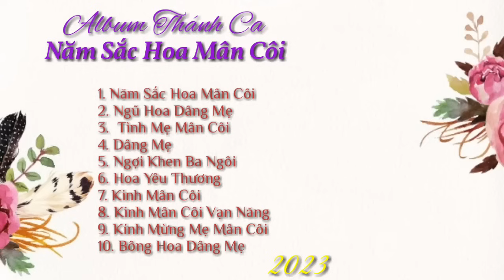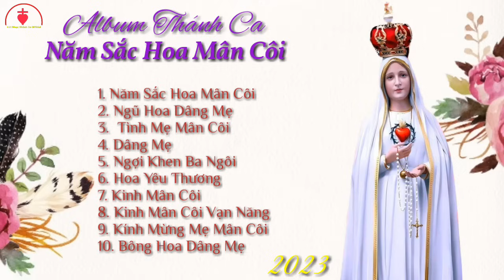Tuyển Tập Nhạc Thánh Ca Năm Sắc Hoa Mân Côi Hay Nhất | Năm Sắc Hoa Mân Côi, Tình Mẹ Mân Côi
Các bài hát có trong video :
[ 00:00:00 ] Mở Đầu
[ 00:00:05 - 00:07:06 ] 1. Năm Sắc Hoa Mân Côi - Gia Ân & Mai Thảo
[ 00:07:07 - 00:14:08 ] 2. Ngũ Hoa Dâng Mẹ - Ngọc Quế & Ngọc Khoa
[ 00:14:09 - 00:22:40 ] 3. Tình Mẹ Mân Côi - Tốp Ca
[ 00:22:41 - 00:25:52 ] 4. Dâng Mẹ - Tốp Ca Nữ
[ 00:25:53 - 00:30:10 ] 5. Ngợi Khen Ba Ngôi - Ái Trinh
[ 00:30:11 - 00:35:41 ] 6. Hoa Yêu Thương - Ca Đoàn Sao Mai
[ 00:35:42 - 00:41:03 ] 7. Kinh Mân Côi - Ca Đoàn Sao Mai
[ 00:41:04 - 00:47:03 ] 8. Kinh Mân Côi Vạn Năng - Bảo Yến
[ 00:47:04 - 00:53:18 ] 9. Kính Mừng Mẹ Mân Côi - Sr Vỹ Cầm.OP
[ 00:53:19 - 00:58:16 ] 10. Bông Hoa Dâng Mẹ - Tốp Ca
⭐ LYRICS:

⭐ Mọi ý kiến đóng góp và đóng góp ý kiến xin gửi về địa chỉ :
* Con làm video để phục vụ cho mọi người cùng nghe và cùng hát để cảm tạ hồng ân Chúa đã ban trên tất cả mọi người nguyện xin Thiên Chúa luôn ban ơn lành xuống cho tất cả anh, chị, em.
© Bản quyền thuộc về Hát Nhạc Thánh Ca Official.
👉 Vui lòng không Reup lên bất cứ nền tảng nào.